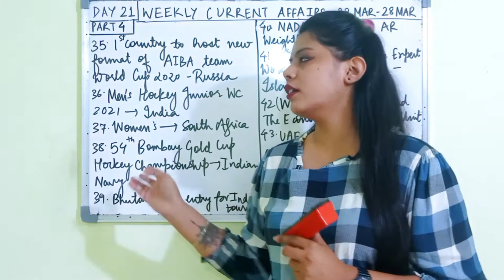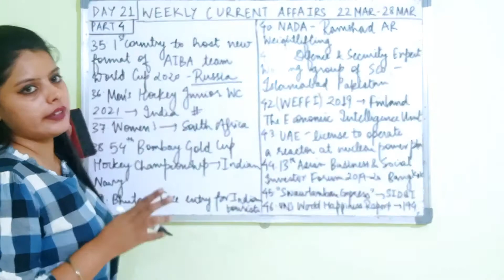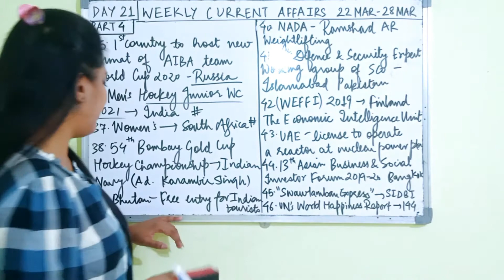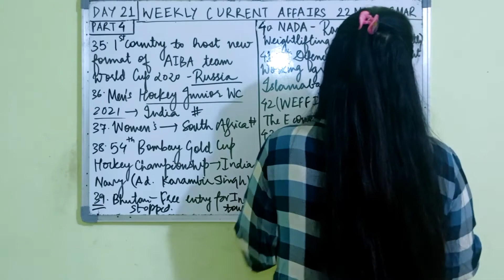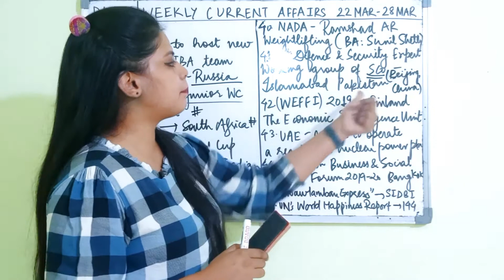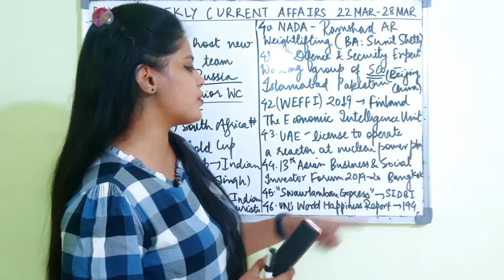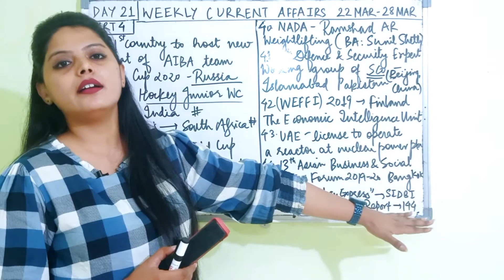WEEKLY CURRENT AFFAIRS PART IV | 22 MARCH - 28 MARCH | SBI RRB RBI IBPS PO CLERK OFFICER ASSITANT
Click in the below link for all the videos of this course.

The playlist contains all subjects videos.

Schedule of videos:

Monday

Morning slot : English
Evening slot: English

Tuesday

Morning slot: Reasoning
Evening slot: Reasoning

Wednesday

Morning slot: Quantitative Aptitude

Evening slot:  Quantitative Aptitude

Thursday

Morning slot : English
Evening slot: English

Friday

Morning slot: Reasoning
Evening slot: Reasoning

Saturday

Sunday

Banking
Static

banking awareness#banking#types of banking#general awareness#gk#mains exam#ibps po#ibps clerk#rrb po#rrb clerk#niacl assistant#rrb office assistant#prelims#mains#interview#sbi po#sbi clerk#group discussion#group exercise#priortisation#static#states#static awareness#probationary officer#ibps#bank exams#bank studies#bank preparation#study material#history of banking#india#bank system#economy#indian economy# maths#quant#aptitude#quantitative aptitude#multiply#division#subtraction#multiplication#addition#data interpretation#simplify#tricks#tips#approximation#simplification#short tricks
components of financial system#financial institutions#financial markets#finance#financial instruments#financial services#banking#non banking#bank#ibps po#ibps clerk#interview#mains#prelims#banking awareness#general awareness#commerce#bcom#mcom#hardikpandya’sbatting#sooryavanshi#yoyohoneysingh#loca#sandeepaurpinkyfarar#bhaibehenduringholi#holi challenge 2020#bhuladunga-darshanraval#coronasankatparpmmodikabadaailanhindustantkobachanekeliye21din#badshah-gendaphool#aeroplane-mrfaisu&jannatzubair